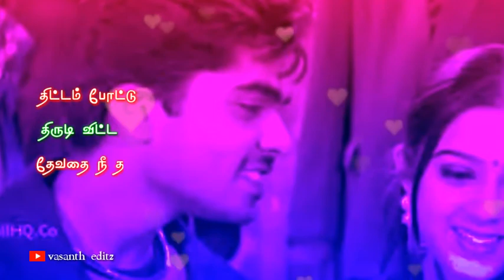💞parkatha pothu pothu💞| whatsapp status|kathal azhivathillai|simpu|charmi|male love feeling status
movie; kathal azhivathillai
cast; simpu, charmi
song; parkatha pothu pothu